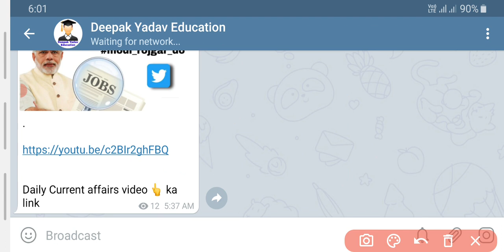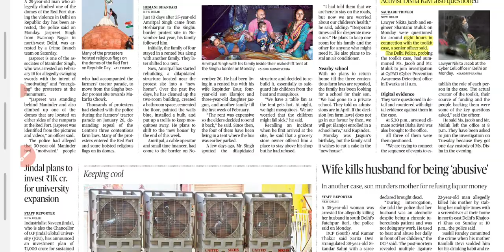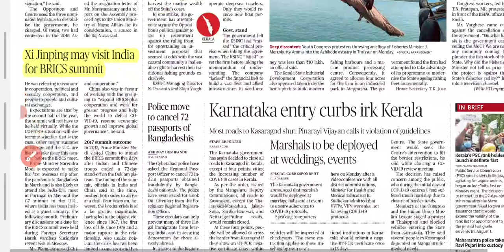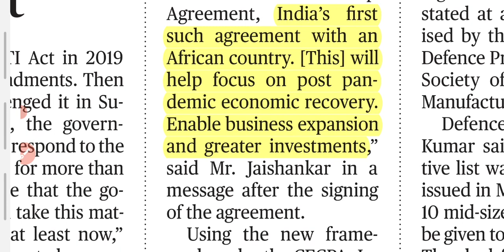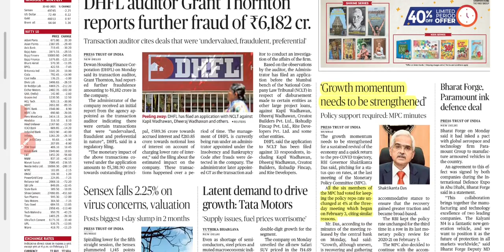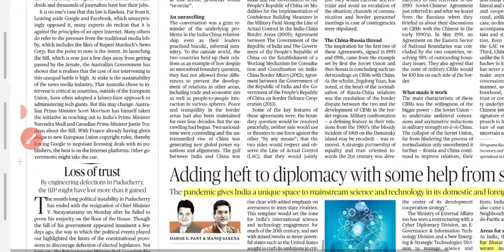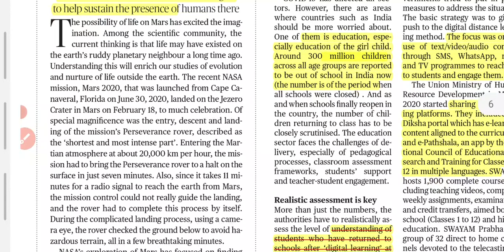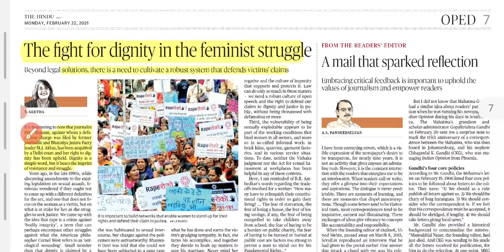23 February 2021 | The Hindu Newspaper Analysis | Current Affairs 2021 UPSC IAS Editorial Analysis